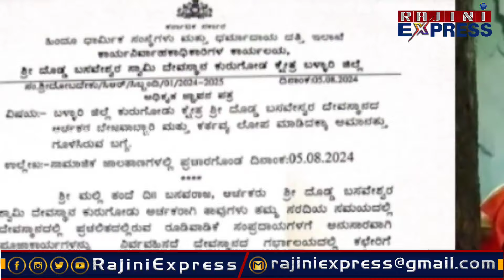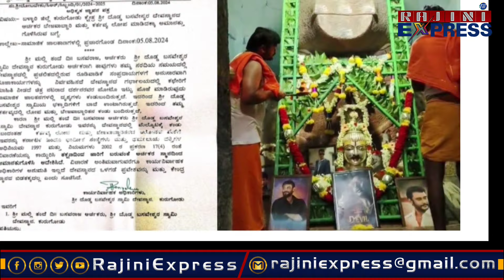ಅಮಾನತುಗೊಂಡ ಅರ್ಚಕರ ಸಹಾಯಕ್ಕೆ ನಿಂತ ಡಿ ಬಾಸ್ ಫ್ಯಾನ್ಸ್ | actor darshan fans social work